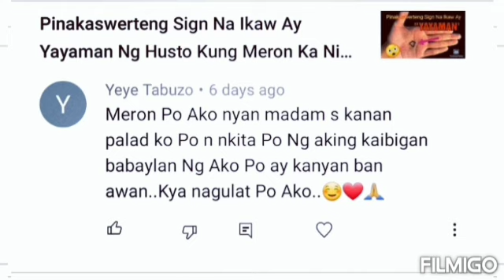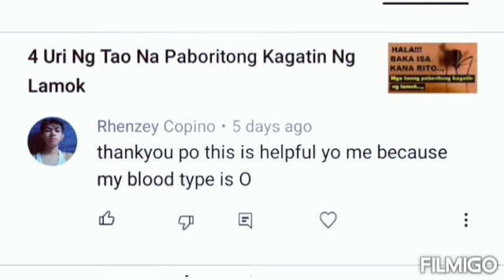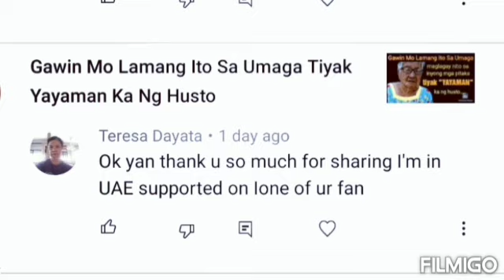Pinakaswerteng Sign Na Ikaw Ay Yayaman Kung Meron Ka Nito Sayong Palad